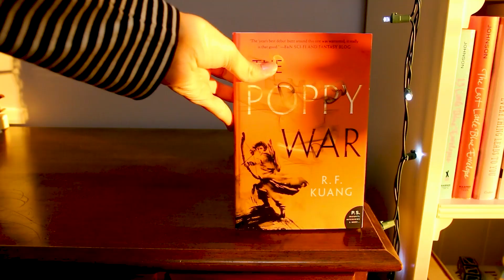3 minutes of chaos // Stories for Coffee Bloopers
3 minutes of chaos // Stories for Coffee Blooper Reel

     As I edit, I slowly compile moments that made me snort with laughter, so here's a compilation of blooper reels from 2020. You're welcome.